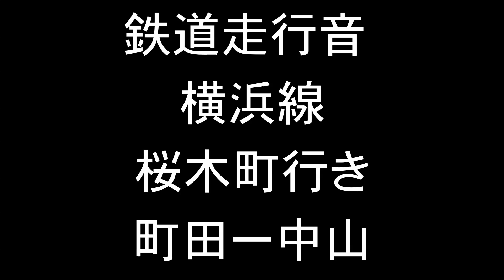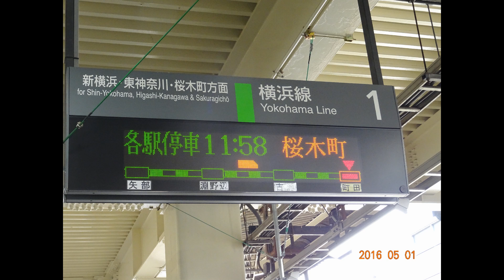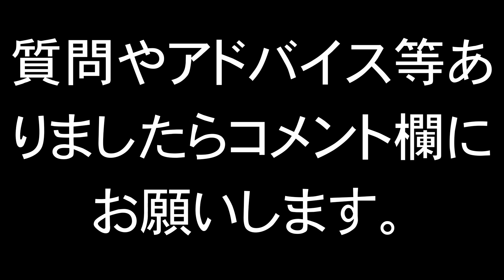鉄道走行音 横浜線 普通 桜木町行き 町田ー中山